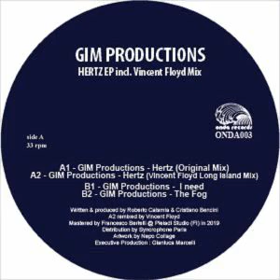GIM Productions - Hertz (Original Mix) -SNIPPED-